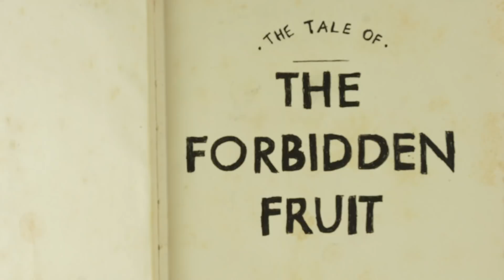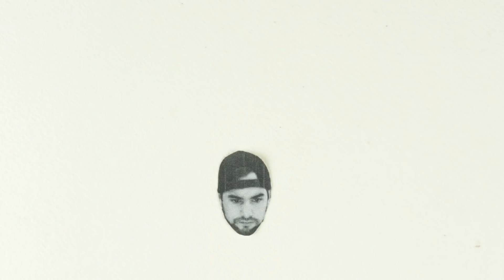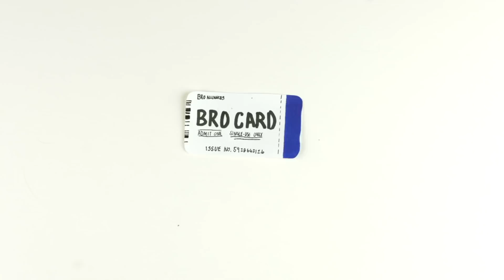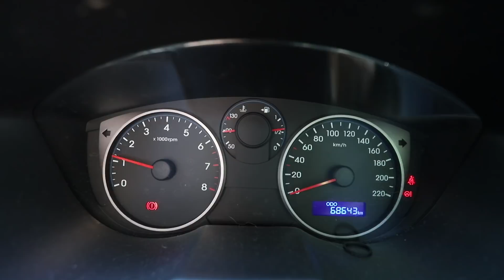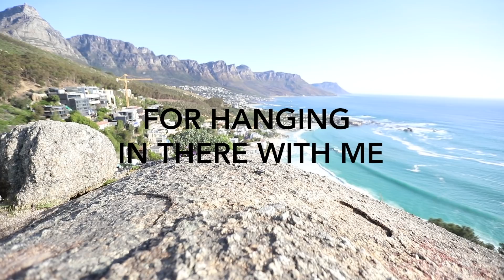Will you Marry me? (Dan Mace style)